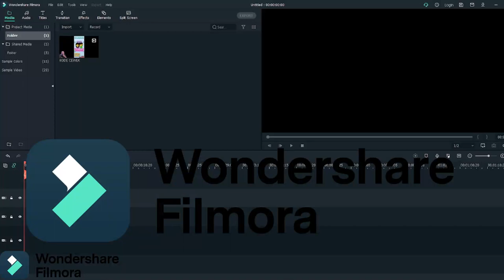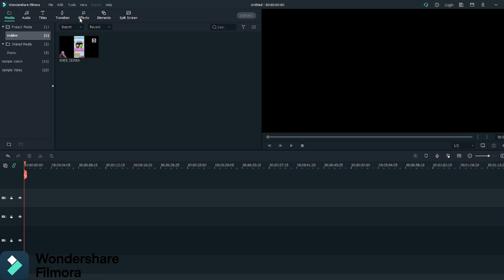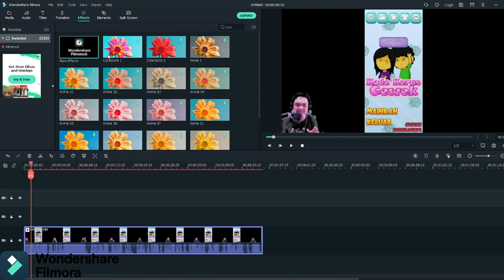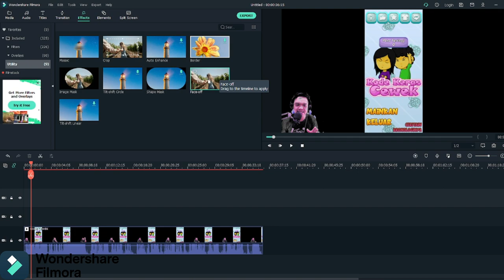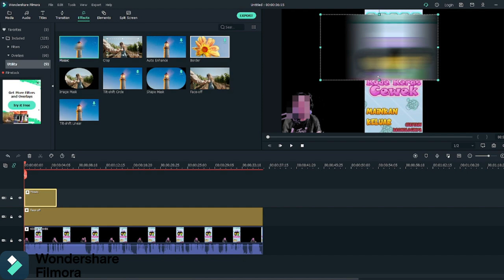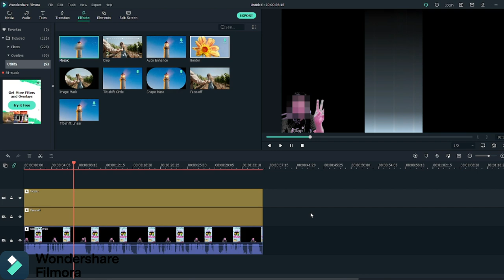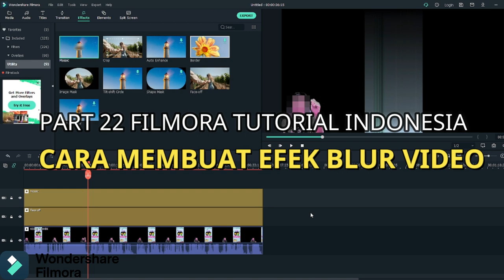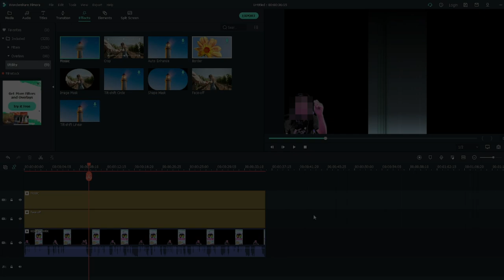Cara Memberikan Efek Blur pada Editing Video - Wondershare Filmora Tutorial Indonesia - PART 22#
Takut aku rekam apa maupun wajah saya ada yang naksir, aku berikan efek blur ini, heheheh.. baik wajah saya maupun video.. ada yang kenal saya atau belum kenal.. silahkan bisa komen dibawah video ini ya.. cara memberikan efek blurr disini lengkap dengan trik mudah.. Yuk simakk yukkk.

kalau ada yang kebinggungan, bisa tulis pendapat kalian dikolom komentar video dibawah ini.. sertakan asal dari mana kekurangannya ..@andy putra23

terima kasih telah berkunjung,,, semoga bermanfaat buat kalian yang telah mengunjungi channel ini.